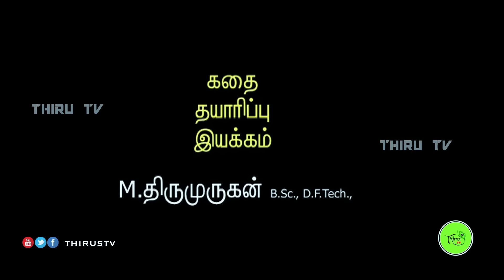NATHASWARAM|TAMIL SERIAL|EPISODE 1314